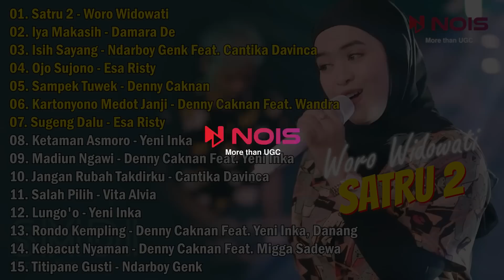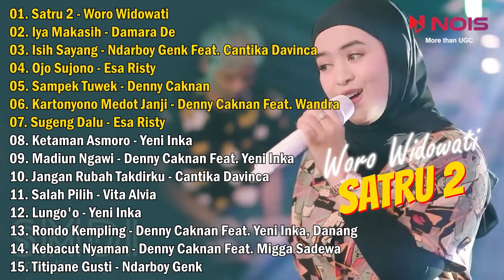SATRU 2 - WORO WIDOWATI | DC MUSIK FULL ALBUM TERBARU 2022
00:00:00 | 01. Satru 2 - Woro Widowati
00:04:53 | 02. Iya Makasih - Damara De
00:09:53 | 03. Isih Sayang - Ndarboy Genk Feat. Cantika Davinca
00:14:28 | 04. Ojo Sujono - Esa Risty
00:19:37 | 05. Sampek Tuwek - Denny Caknan
00:25:11 | 06. Kartonyono Medot Janji - Denny Caknan Feat. Wandra
00:31:06 | 07. Sugeng Dalu - Esa Risty
00:36:30 | 08. Ketaman Asmoro - Yeni Inka
00:41:43 | 09. Madiun Ngawi - Denny Caknan Feat. Yeni Inka
00:47:10 | 10. Jangan Rubah Takdirku - Cantika Davinca
00:52:09 | 11. Salah Pilih - Vita Alvia
00:57:29 | 12. Lungo'o - Yeni Inka
01:02:40 | 13. Rondo Kempling - Denny Caknan Feat. Yeni Inka, Danang
01:08:10 | 14. Kebacut Nyaman - Denny Caknan Feat. Migga Sadewa
01:13:18 | 15. Titipane Gusti - Ndarboy Genk